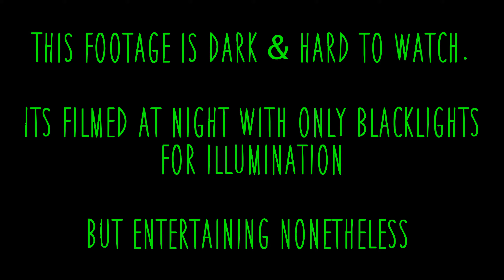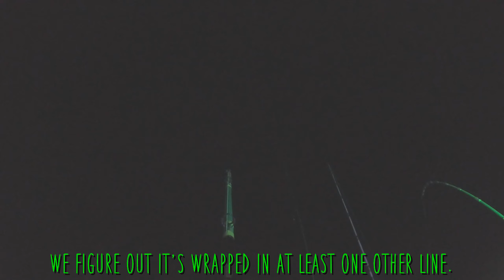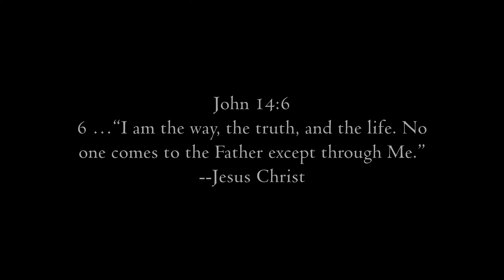Fishin with BIG MIKE!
This Fish almost wrecked me!
Wenching a 35 Pound Blue Catfish against 50,000 CFS of raging white water on a 12-foot surf rod, under Blacklights!